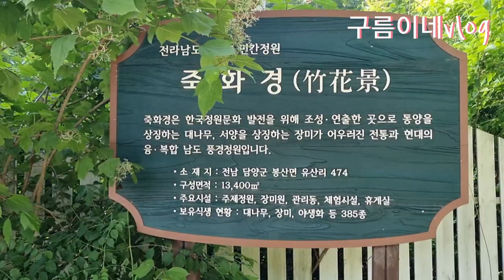산수국꽃가득하고걷기좋은오솔길최강데이트코스~^^